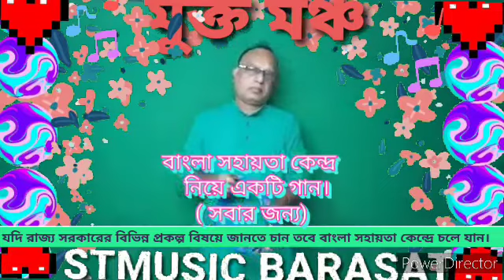বাংলা সহায়তা কেন্দ্র প্রকল্পের একটি গান- প্রশান্ত সাহার কথা ও সুরে....